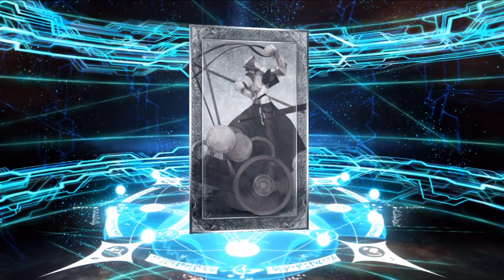FGO 1000万DLアルトリア槍単体ピックアップガチャ！ ハト教教祖の力を見るが良い！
結局ハト教って何なんだろうね？